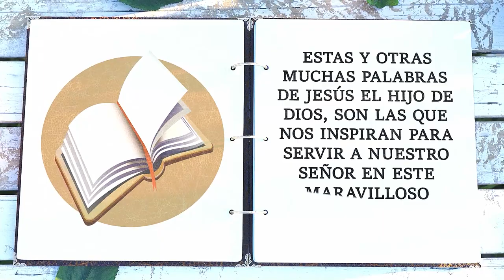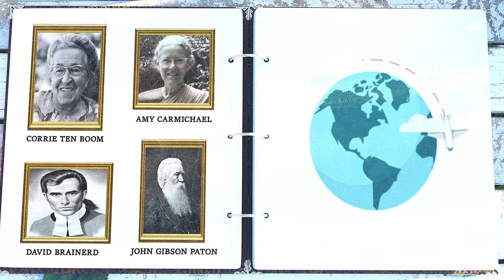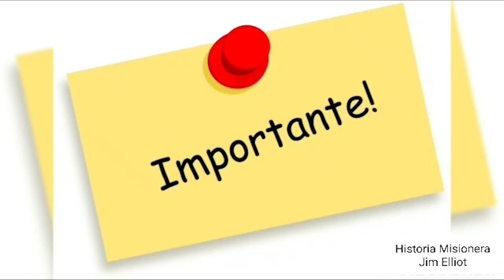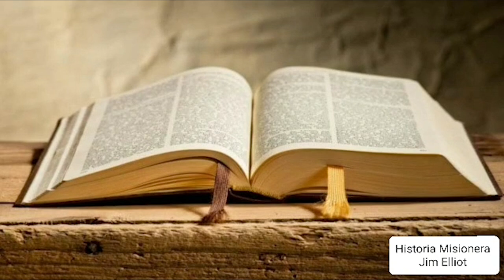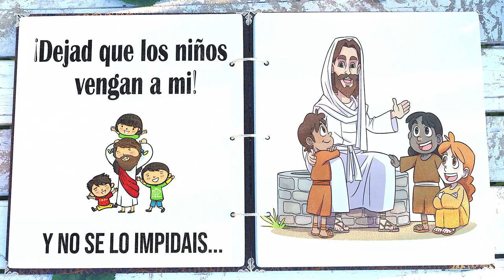Historias Misioneras: Jim Elliot (3ª Parte)